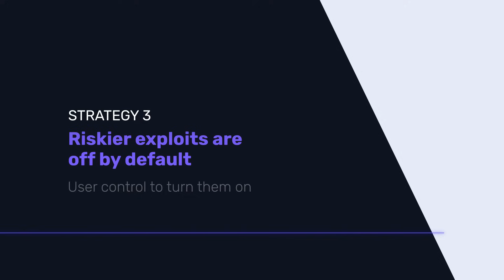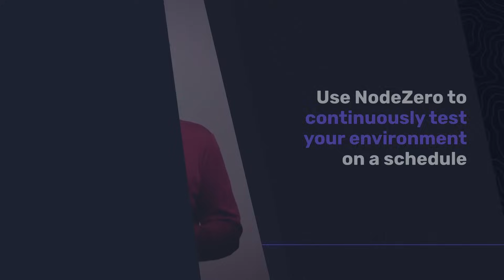Why You Need to Test in Production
Horizon3.ai Chief Architect Naveen Sunkavally shares why it's critical for orgs to test in production.